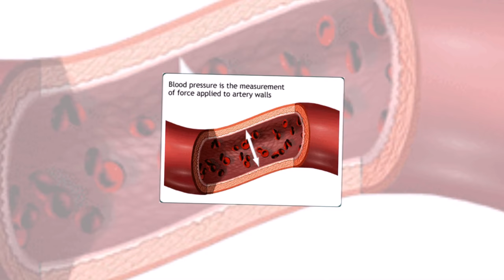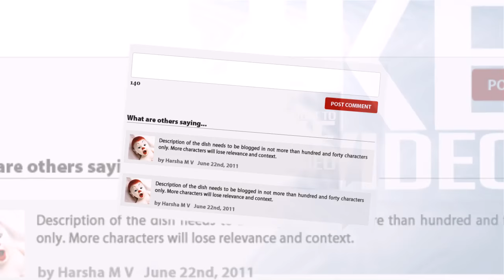బీపీ అదుపులో ఉండాలంటే వీటిని తినాలి | b.p adupulo undalante veetini tinali